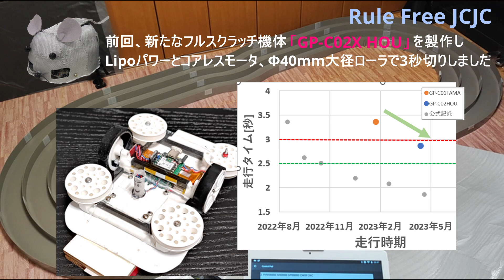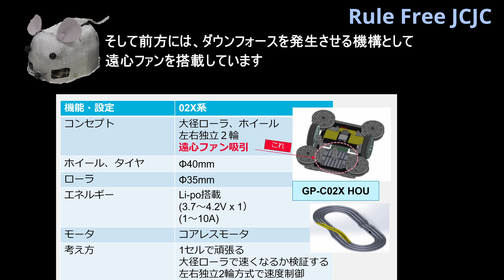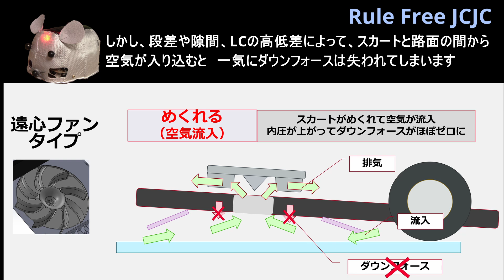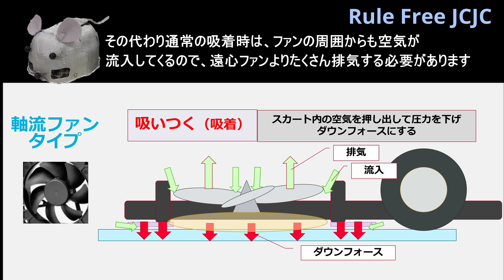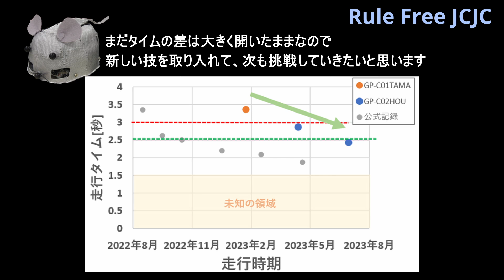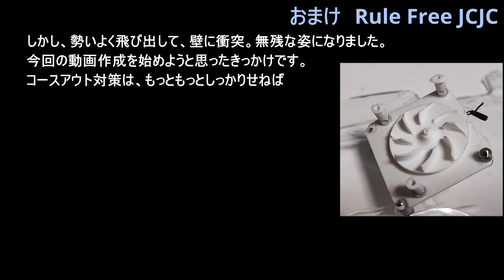[ルール無用JCJCタイムアタック_2.43秒] 遠心ファン+電子制御 吸引ダウンフォース！ GP-C02X -HOU 遠心ファン全開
ルール無用JCJCタイムアタック（ジャパンオープンジュニアサーキット３レーン）です。

自作マシンGP-C02X HOUの遠心ファン機能を使って、LCクリアを目指す。
スピードが上がってLC突破が難しいが、大台の2.5秒を突破しました

使用機体：　自作 (GP-C02X HOU）
　モータ：　コアレスモータ
　ギヤ比：　3.36 : 1
制御方式：　左右独立２輪
ホイール：　Φ40mm
ローラー：　Φ35mm（フロント）＋Φ19mm（リア）